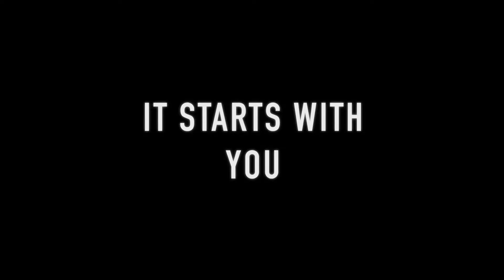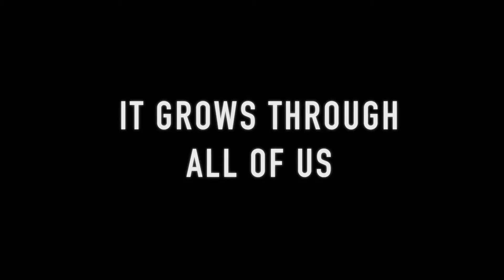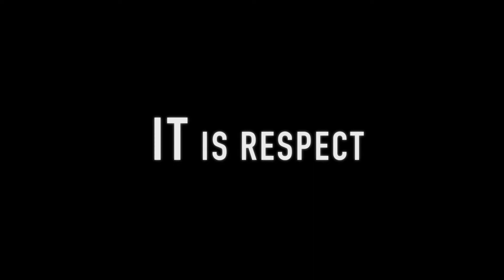It Starts With Me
It Starts With Me is a video about what we can do to change our future one step at a time.  It started with me and hopefully you will follow.